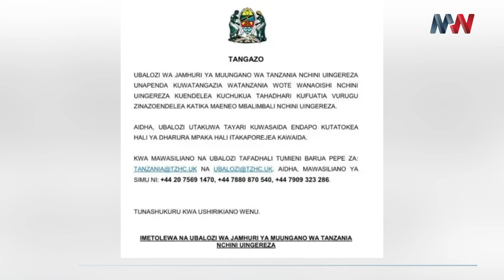UBALOZI WA TANZANIA WATOA TAHADHARI KWA RAIA WAKE UK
Ubalozi wa Tanzania nchini Uingereza umewataka Watanzania wote wanaoishi nchini Uingereza kuendelea kuchukua tahadhar kufuatia vurugu zinazoendelea katika maeneo mbali mbali ya nchi hiyo, imesema taarifa ya ubalozi wa Tanzania nchini Uingereza.

Fuatilia Mwanzo TV Plus
Follow us on X, Facebook and Instagram